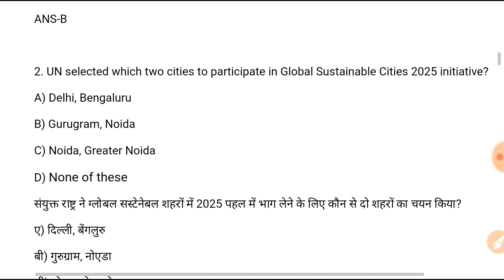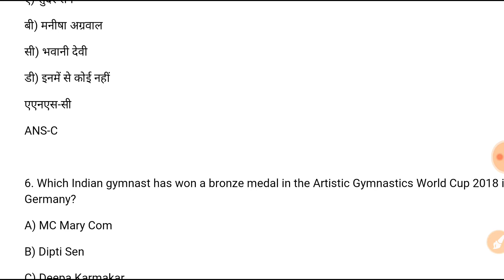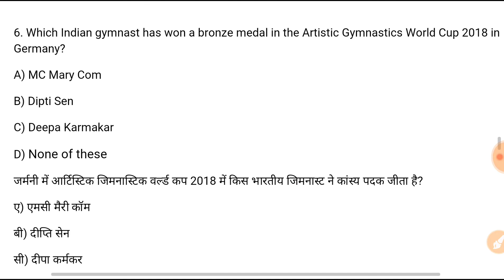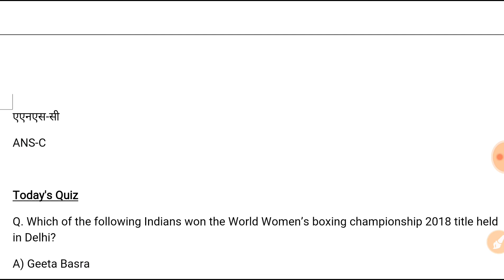DSC Dose #325 | 26th November 2018 | Daily Current Affairs | Railway SSC Banks Others | In Hindi